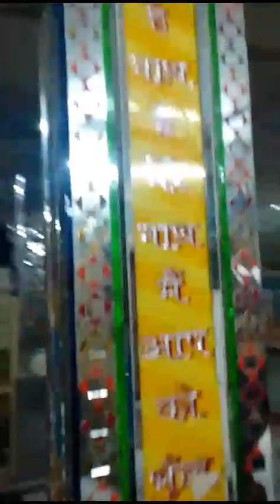मीरा बाई मंदिर देखिए हमने क्या क्या देखा😱manishrajasthanivlogger143